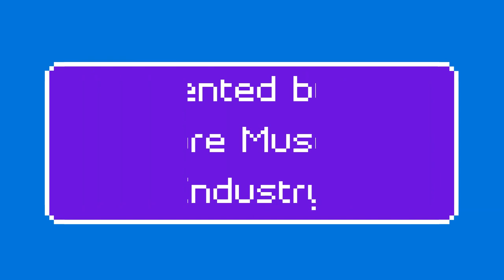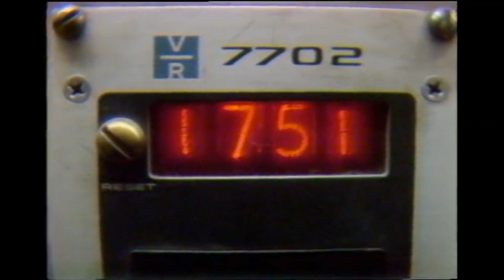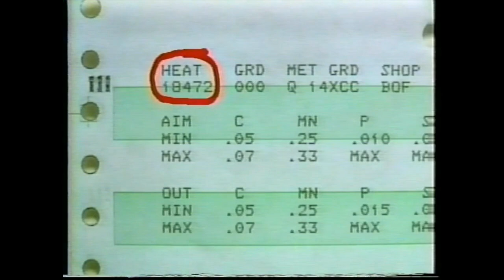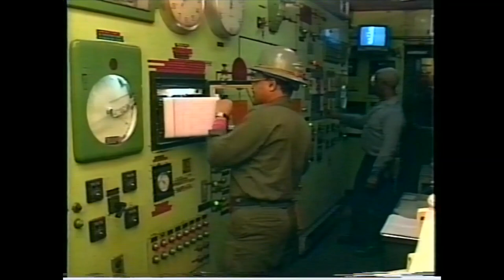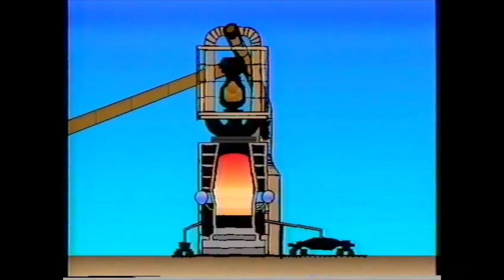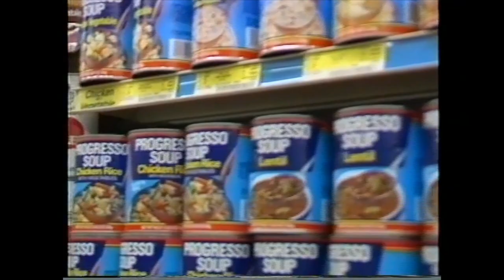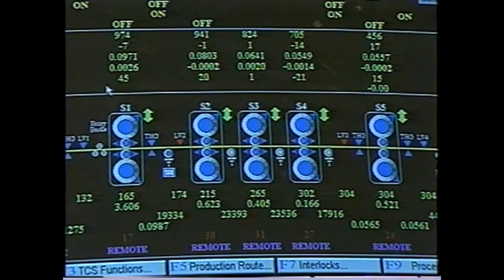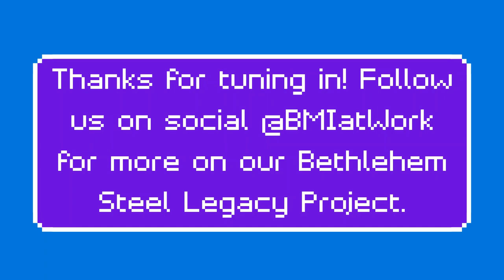Beth Steel Throwback Films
Tune in for a virtual watch party, hosted in partnership with the Mid-Atlantic Regional Moving Image Archive (MARMIA) and the Steel Plant Museum of Western New York, of short films by and about Bethlehem Steel from the 1970s-2000.